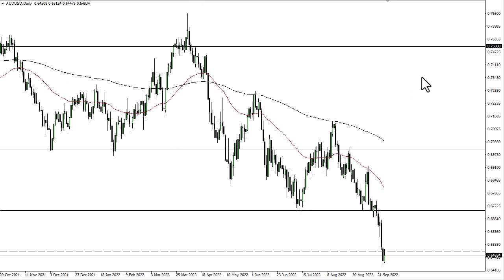AUD/USD Price Forecast for September 28, 2022 by FXEmpire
The Australian dollar has rallied a bit during the trading session on Tuesday to break above the 0.65 level, an area that has been a significant number from a psychological standpoint.